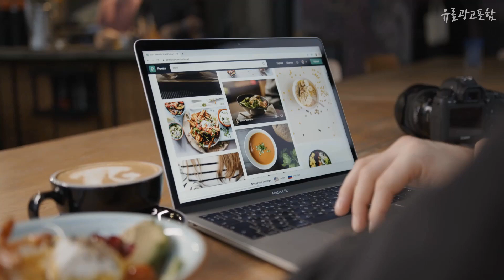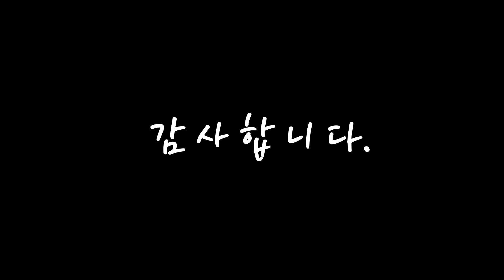lg그램스타일 진짜! 인기있는! 꿀템 소개해요 추천 TOP10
❤️❤️❤️진짜! 인기있는! lg그램스타일 꿀템 소개해요❤️❤️❤️

[00:06]
10위. LG전자 2023 새로운 그램 스타일 16Z90RS-GA56K 13세대 i5 초고해상도 사무용 노트북, WIN11 Home, 16GB, 1024GB, 코어i5, 오로라 화이트 [2,672,000원]

[00:11]
9위. LG 그램 스타일 14Z90RS-GA56K 2023 신제품 가벼운 고성능 노트북, 14Z90RS, WIN11, 16GB, 512GB, 코어i5, 오로라화이트 [2,383,000원]

[00:17]
8위. #[Win11] 2023 LG 그램스타일 14Z90RS-GA56K 13세대 i5 OLED 가성비 대학생 사무용 노트북 오로라화이트, WIN11 Home, 16GB, 1TB, 인텔i5 1340P   [2,442,000원]

[00:22]
7위. #2023 LG그램 스타일 14ZD90RS-GX56K 13세대 인텔i5 16G 대학생 사무용 노트북 OLED 오로라화이트, Free DOS, 16GB, 256GB, 인텔i5 1340P   [2,049,000원]

[00:28]
6위. LG전자 23년형 그램 스타일 OLED탑재 14ZD90RS-GX56K (35.5cm) 13세대 대학생 노트북, FREEDOS [2,049,000원]

[00:33]
5위. LG전자 2023 그램 스타일 16Z90RS-GA56K + C TO C 케이블 세트, 16Z90RS-GA56K+C TO C 케이블 세트, WIN11 Home, 16GB, 512GB, 코어i5, 오로라 화이트 [2,613,000원]

[00:39]
4위. LG전자 2023 새로운 그램 스타일 16Z90RS-GA56K 13세대 i5 초고해상도 사무용 노트북, WIN11 Home, 16GB, 512GB, 코어i5, 오로라 화이트 [2,613,000원]

[00:44]
3위. #2023 LG그램 스타일 14ZD90RS-GX56K 13세대 인텔i5 16G 대학생 사무용 노트북 OLED 오로라화이트, Free DOS, 16GB, 1TB, 인텔i5 1340P   [2,168,000원]

[00:50]
2위. #2023 LG그램 스타일 14ZD90RS-GX56K 13세대 인텔i5 16G 대학생 사무용 노트북 OLED 오로라화이트, 윈도우11홈Fpp정품 설치발송, 16GB, 512GB, 인텔i5 1340P   [2,269,000원]

[00:55]
1위. #[Win11] 2023 LG 그램스타일 14Z90RS-GA56K 13세대 i5 OLED 가성비 대학생 사무용 노트북 오로라화이트, WIN11 Home, 16GB, 512GB, 인텔i5 1340P   [2,383,000원]